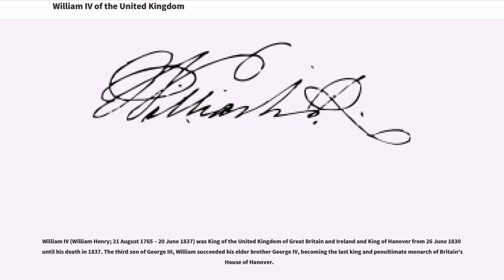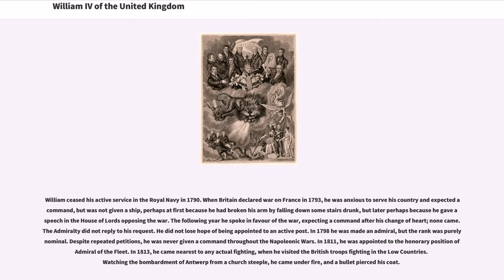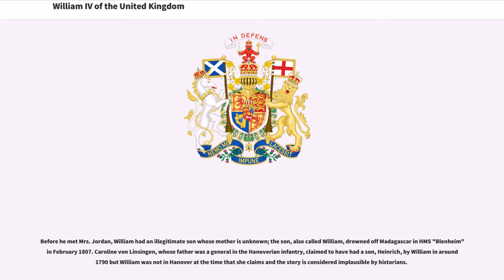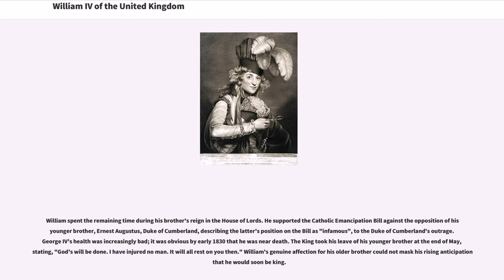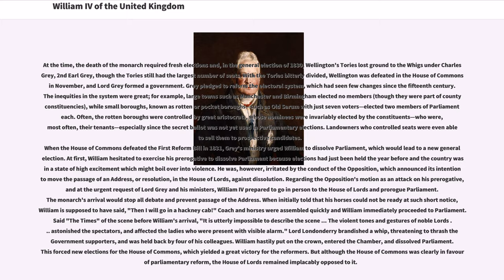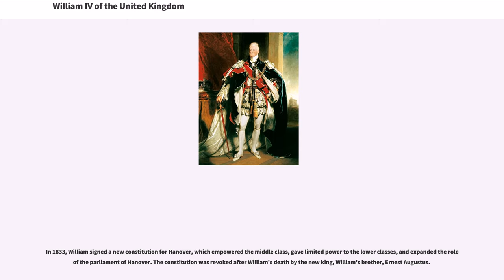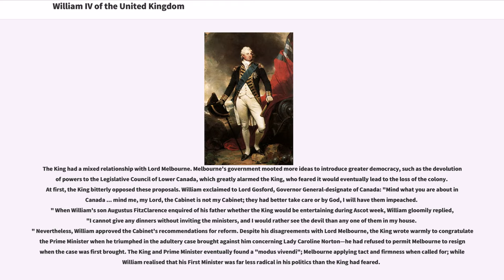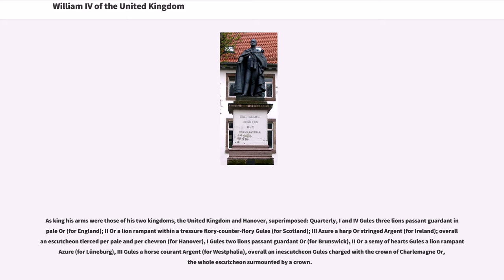William IV of the United Kingdom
19th-century_monarchs_in_Europe
18th-century_British_people
19th-century_British_monarchs
18th-century_Royal_Navy_personnel
19th-century_Royal_Navy_personnel

William IV (William Henry; 21 August 1765 – 20 June 1837) was King of the United Kingdom of Great Britain and Ireland and King of Hanover from 26 June 1830 until his death in 1837. The third son of George III, William succeeded his elder brother George IV, becoming the last king and penultimate monarch of Britain's House of Hanover.

William served in the Royal Navy in his youth, spending time in North America and the Caribbean, and was later nicknamed the "Sailor King". In 1789, he was created Duke of Clarence and St Andrews. In 1827, he was appointed as Britain's first Lord High Admiral since 1709. As his two older brothers died without leaving legitimate issue, he inherited the throne when he was 64 years old. His reign saw several reforms: the poor law was updated, child labour restricted, slavery abolished in nearly all of the British Empire, and the British electoral system refashioned by the Reform Act 1832. Although William did not engage in politics as much as his brother or his father, he was the last monarch to appoint a prime minister contrary to the will of Parliament. Through his brother Adolphus, the Viceroy of Hanover, he granted his German kingdom a short-lived liberal constitution.

At the time of his death William had no surviving legitimate children, but he was survived by eight of the ten illegitimate children he had by the actress Dorothea Jordan, with whom he cohabited for twenty years. Late in life, he married and apparently remained faithful to the young princess who would become Queen...